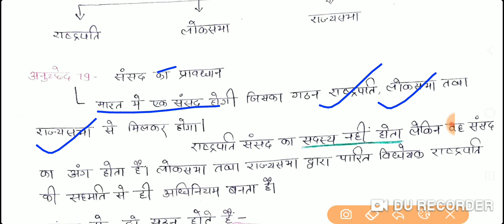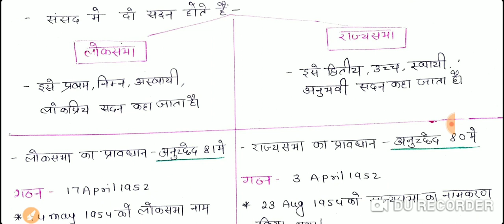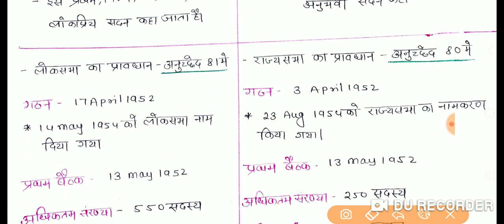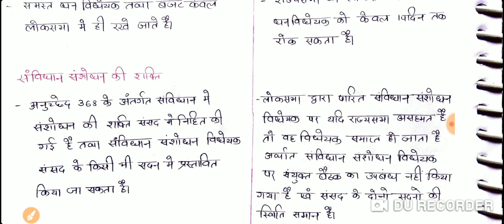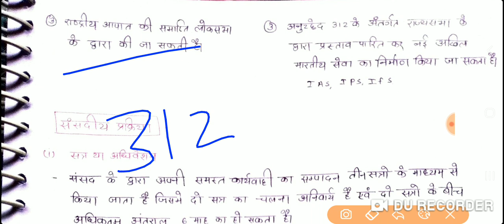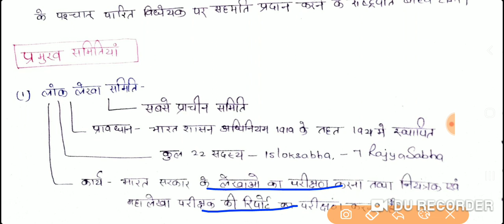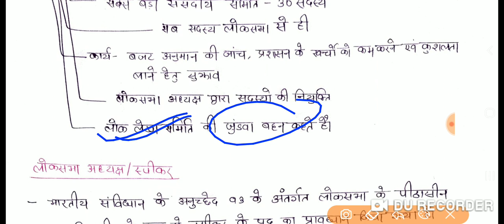Bpsc 67th & बिहार सचिवालय polity- संसद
bpsc 67th polity
bihar cgl polity
bpsc mains 67th
bihar kbc nano
bihar imtiyaz ahmed
Bpsc 67th-Bihar special
modern india
bihar special history
all important question form bihar special
bihar gk
bihar kbc nano pt book
bpsc important pt facts
bihar special pt
bpsc pt revision series
bpsc 67th pt bihar special
bihar gk kbc
bpsc geography
bpsc science
bosc physics
bpsc chemistry
bpsc statistics
दोस्तों इस वीडियो में bpsc प्रारंभिक परीक्षा से संबंधित क्वेश्चन बनाया गया है इसमें दिए गए सारे प्रश्न bpsc प्रारंभिक परीक्षा के लिए अति महत्वपूर्ण है आप इस प्रश्न को जरूर कॉल करिए अगर आपको वीडियो अच्छा लग रहा है तो चैनल को सब्सक्राइब जरूर करें तथा अपने साथियों के बीच इसे शेयर भी करें ताकि उन्हें भी इस तरह के प्रश्न को बनाकर परीक्षा में लाभ मिल सके जल्दी मिलेंगे अगले वीडियो में पीडीएफ के लिए टेलीग्राम को जॉइन करें